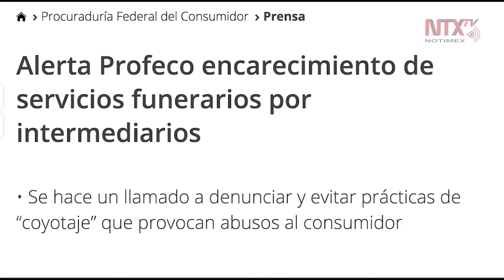Alerta Profeco que "coyotes " cometen abusos en servicios funerarios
Profeco, indicó que ha registrado que la gran mayoría de las funerarias no han modificado precios, aunque haya mayor demanda ocasionada por defunciones a causa del COVID-19.